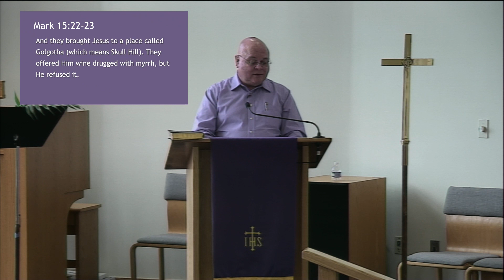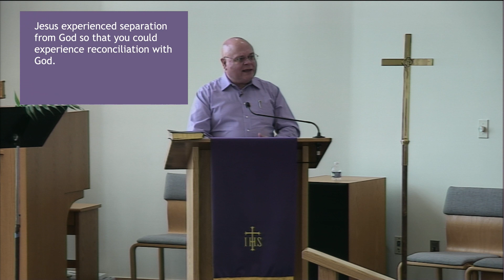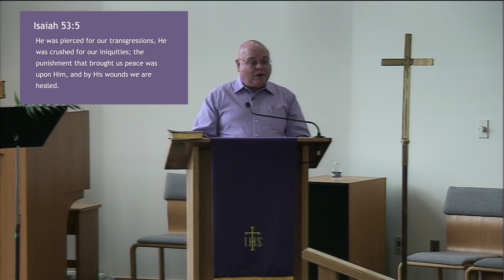"The Way of the Cross" Contemporary Worship 3-24-24; Duck Church; Duck NC OBX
Contemporary Worship 3-24-24;
Duck Church; Duck NC OBX